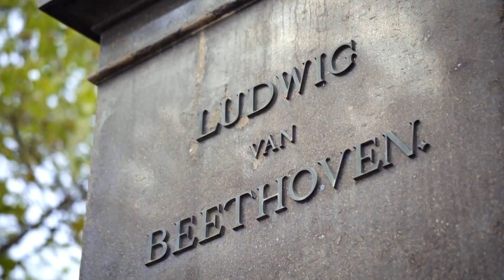Jack Gibbons plays Beethoven Sonata in C-Sharp Minor, Op. 27 No. 2 "Moonlight": I. Adagio sostenuto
Jack Gibbons plays the opening Adagio of Beethoven's Sonata quasi una fantasia, Op. 27 No. 2 (known as the "Moonlight Sonata"), recorded live at the Holywell Music Room, Oxford, July 2006